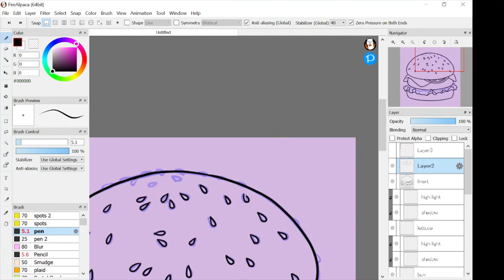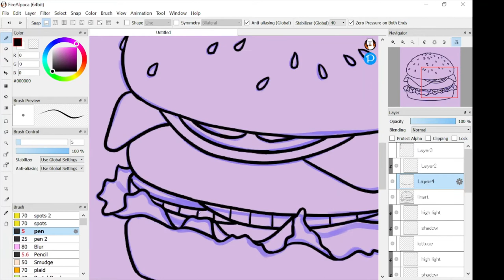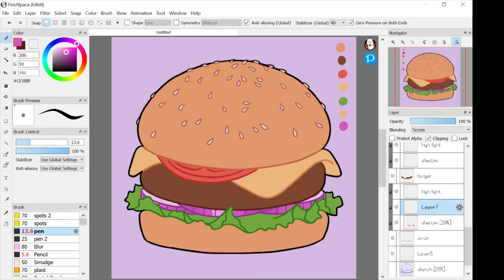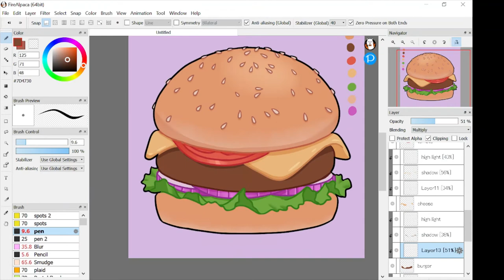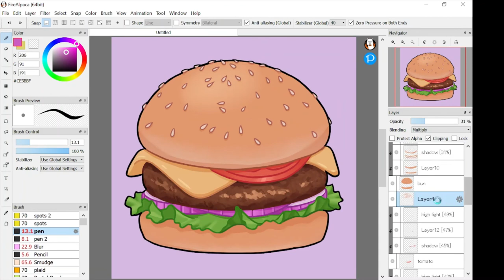Hamburger - [Speed paint]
a digital art speed paint of a hamburger. if you want to see the final drawing it will be posted on my social.